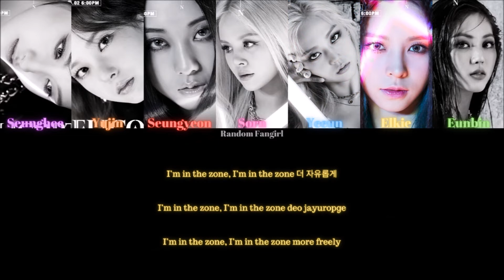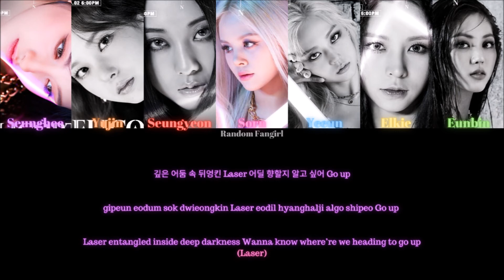CLC (씨엘씨) - HELICOPTER [Colour Coded Lyrics Han/Rom/Eng]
CLC's song "HELICOPTER" with Hangul, Romanization and English subs!

Seunghee = Purple
Yujin = Orange
Seungyeon = Red
Sorn = Pink
Yeeun = Blue
Elkie = Yellow
Eunbin = Green

Bias in Group: Yeeun

Artist: CLC
Song: "HELICOPTER"
Album: HELICOPTER
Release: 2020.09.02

Lyrics/작사: 조윤경, 예은, BreadBeat
Composer/작곡: Hyuk Shin (153/Joombas), Melanie Joy Fontana, Michel “Lindgren” Schulz, Jisoo Park (153/Joombas)
Arranger/편곡: Michel “Lindgren” Schulz